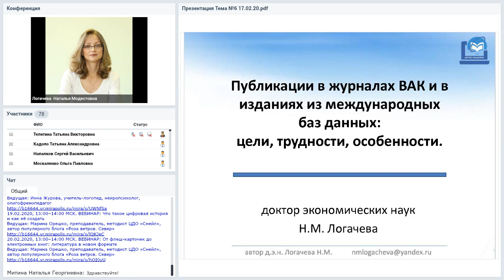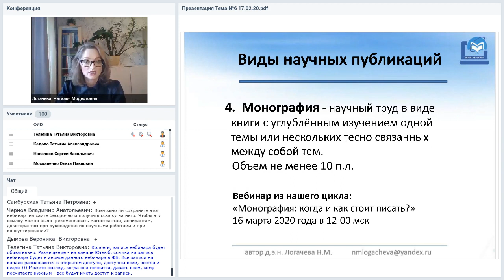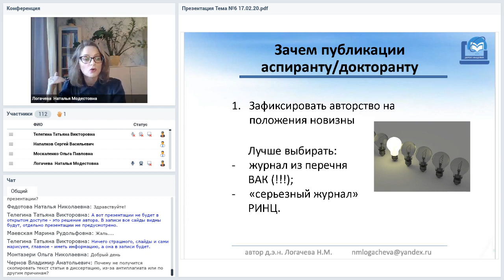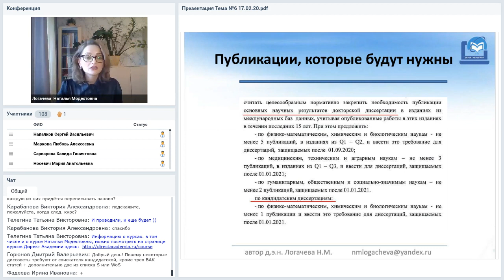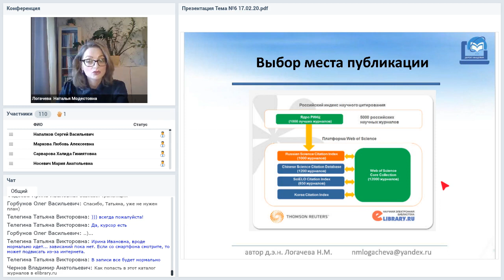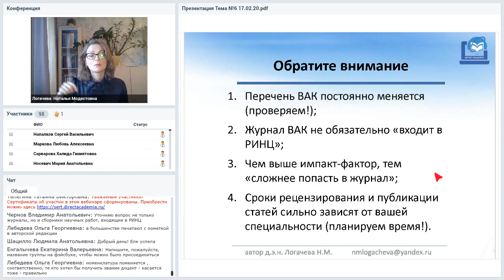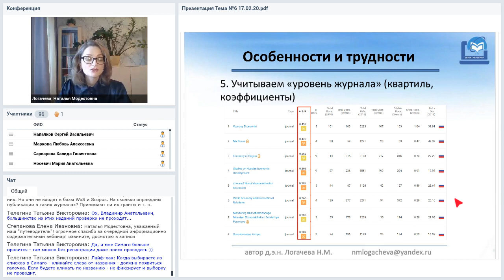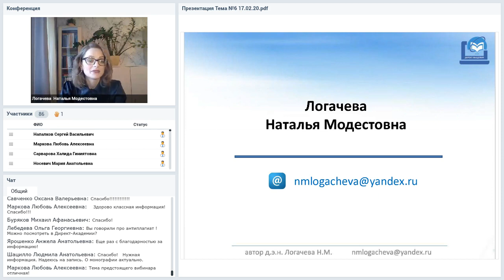Публикации в журналах ВАК и в изданиях из международных баз данных: цели, трудности, особенности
Вебинар
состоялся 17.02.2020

«Что публиковать, зачем и сколько?»: базовые параметры для планирования публикационной активности аспиранта/докторанта. Выбор места публикации: что учитывать, как уберечься от «потери публикации в будущем»? Журналы ВАК: общее и особенное. Издания из международных баз данных: особенности, условия, трудности публикаций.